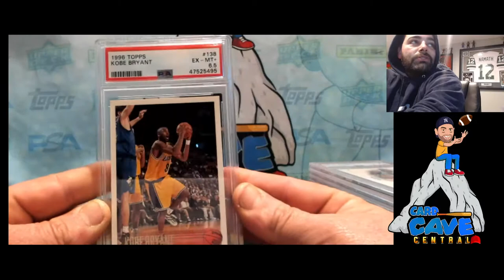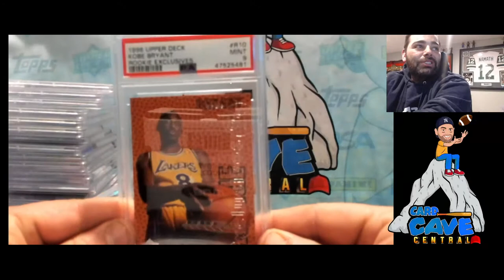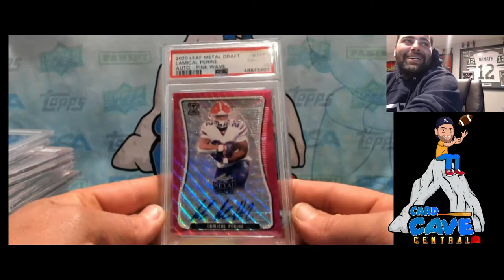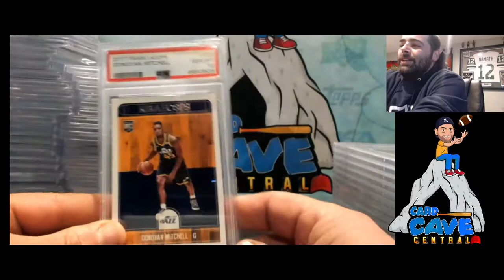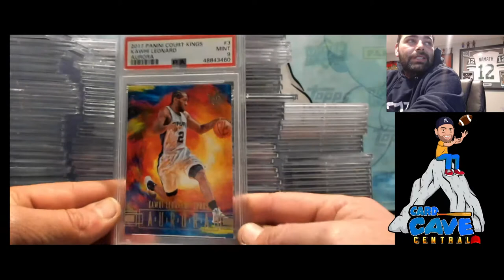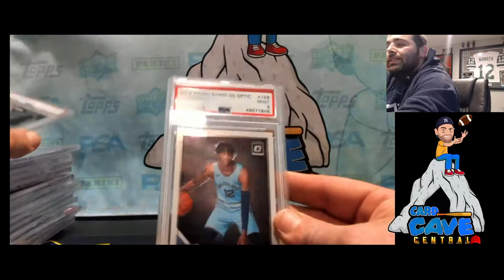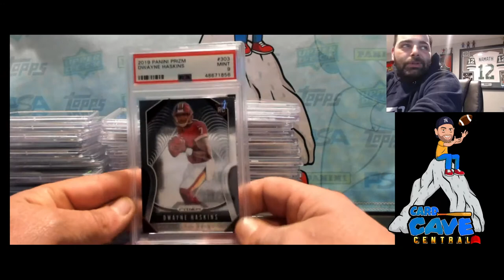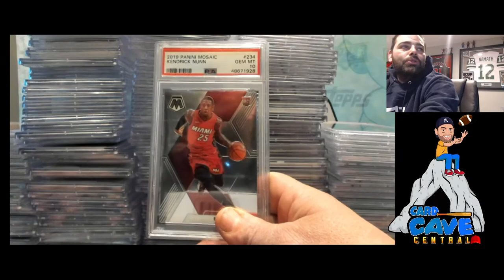Yet More PSA Orders!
JoinTheCave on fb!!!
Fun Community! Tons of breaks and psa group submissions!